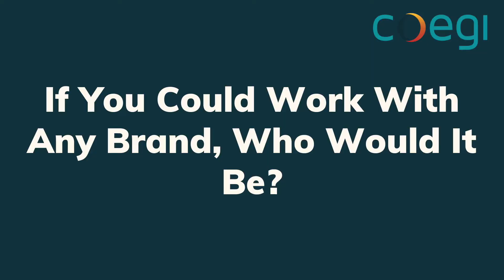Coegi Spotlight - Julia Read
Learn more about the outstanding team at Coegi!